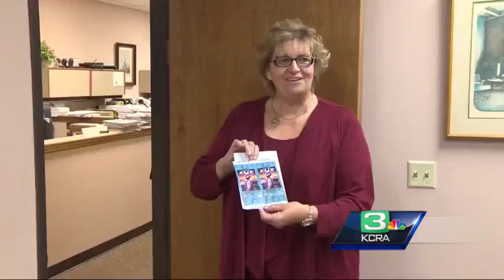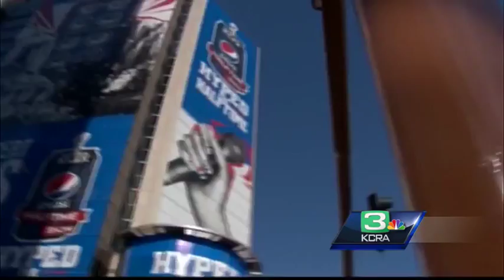Stockton couple wins tickets to Superbowl XLIX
A Stockton couple is already packing their bags to head off to Phoenix for the big game. The couple won the tickets plus $2,000 cash in a fundraiser.